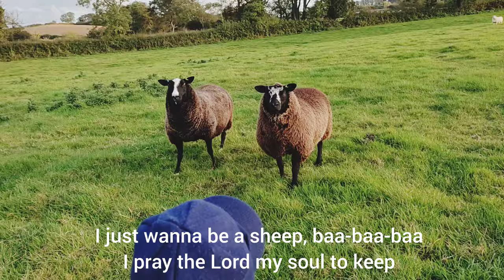Baa Baa I Just Wanna Be A Sheep | Farm Animals For Kids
I just wanna be a sheep! Do you wanna be a sheep too?

Come and join me in my life on the farm and let’s have some fun, sharing to you our farm animals, my stories and my songs and many more.

It’s more fun on the farm!!!